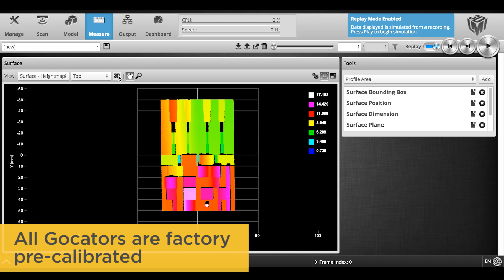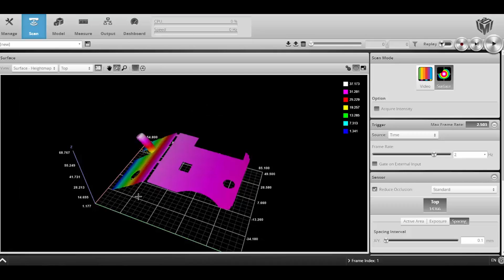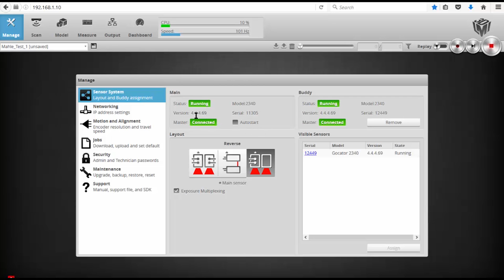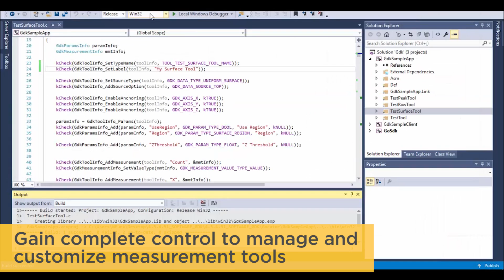Introduction to Gocator All-in-one 3D Smart Sensors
Presenting Gocator, from LMI Technologies. Our Gocator all-in-one 3D smart sensors are trusted worldwide for automated inline inspection and material optimization.

As all-in-one solutions, Gocator smart sensors combine 3D scanning, measurement and control in a single device. Advanced web technologies deliver a powerful user interface to any web browser, with no external PCs or controllers required. This makes Gocator easy to integrate into existing inspection systems, therefore, minimizing system cost and maximizing product quality and throughput by automatically executing pass/fail controls.